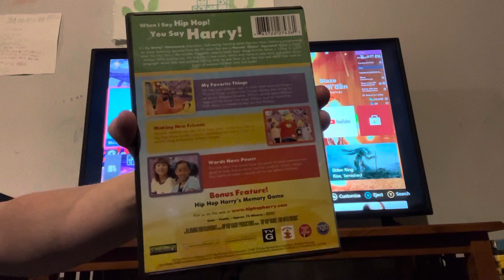Opening to Hip Hop Harry - Fun with Friends 2007 DVD